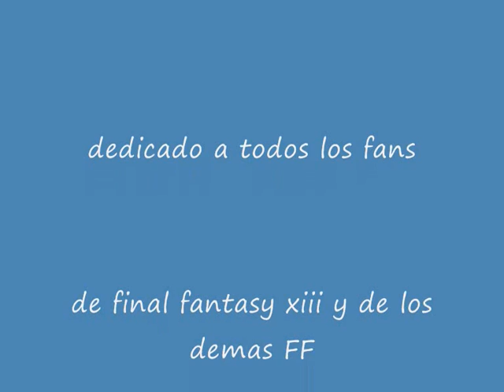Final fantasy xiii trailer remaster by zack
El trailer de final fantasy xiii con la cancion  blinded by light  espero que os guste